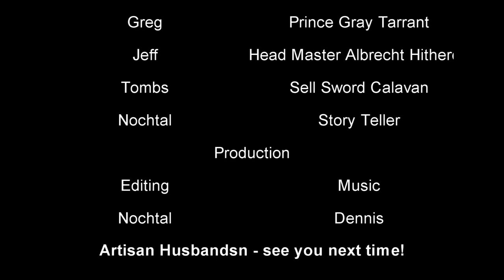Burning History: House Of Dust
Welcome to the Underworld
System: Burning Wheel Gold

Pyre, Ameinias, Gray, and Albrecht find themselves transported to a strange, dark, and terrible place - the House of Dust! The journey to Earth begins among the pillars of dust. Will they learn to navigate the mysterious land of the dead?

B         as The Exorcist Pyre, Saint
Dennis as Ameinias of Verrix
Greg as Prince Gray Tarrant, Spellsword Knight and Lord
Jeff         as Master Sorcerer Albrecht Hitheren
Tombs as Sell Sword Calavan, Mercenary
Nochtal as Story Teller and Editor